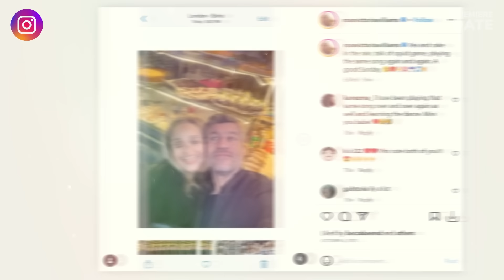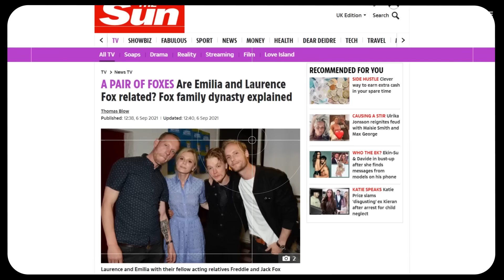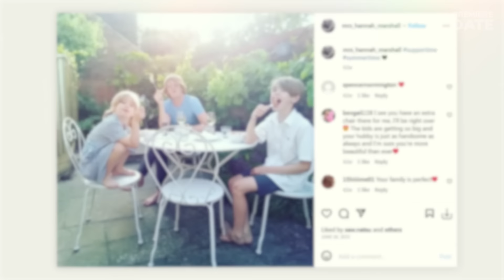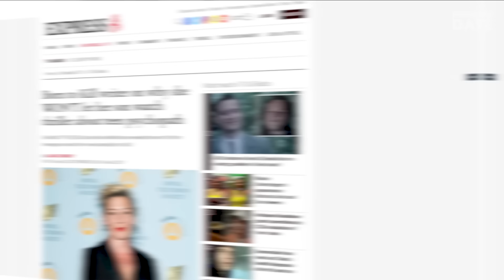SANDITON Cast Real-Life Partners ❤️ Rose Williams, Jack Fox, Theo James, Ben Lloyd-Hughes & more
SANDITON actors’ real-life couples:
0:00 Rose Williams, who plays Charlotte Heywood
1:10 Ben Lloyd-Hughes, who plays Alexander Colbourne
2:16 Jack Fox, who plays Sir Edward Denham
3:28 Kris Marshall, who plays Tom Parker
4:43 Theo James, who played Sidney Parker
5:48 Kate Ashfield, who plays Mary Parker